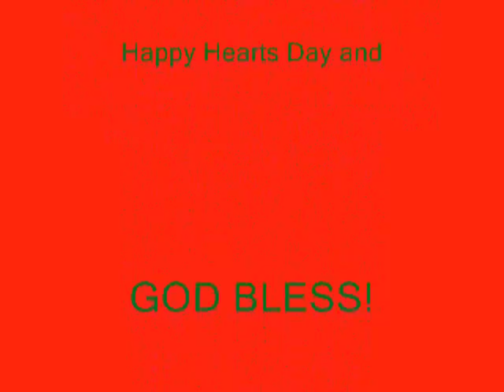Origami Hearth box (Time lapse Owel Armia)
Model: Heart box
Designer: Darren Scotch
Folder: Owel Armia